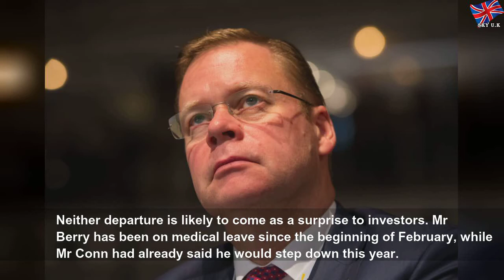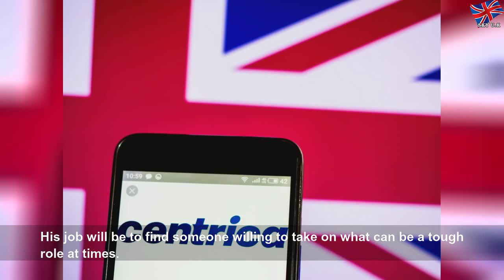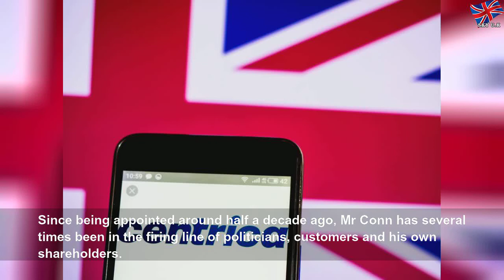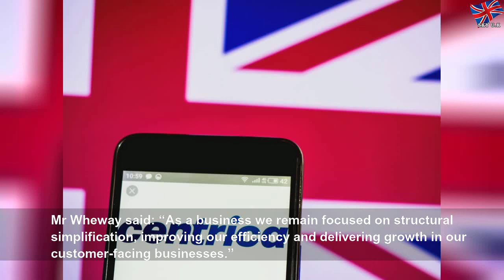Chiefs quit British Gas owner Centrica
Chiefs quit British Gas owner Centrica | Matthewe Guzmea
Chairman Charles Berry has been on medical leave for over a month, while chief executive Iain Conn said last year he would step down at a later date.